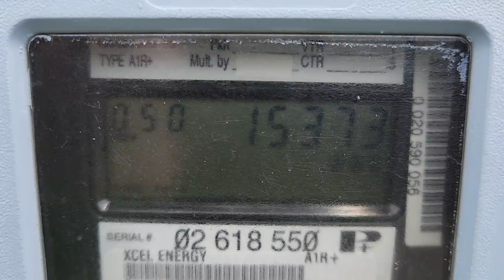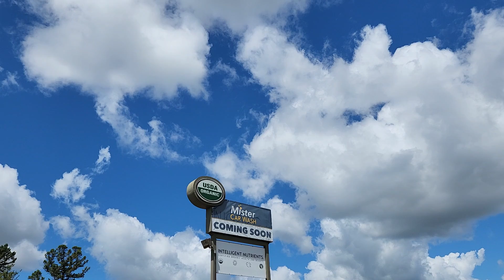Closed Indigo Organic former Baskin Robbins in Mankato MN